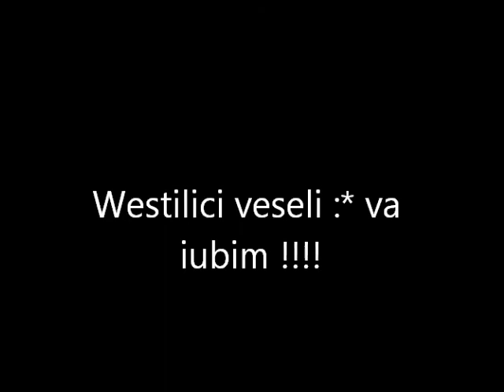Westilici veseli !!! Westie Romania!